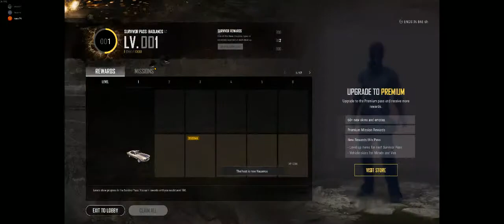PLAYERUNKNOWN'S BATTLEGROUNDS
GPU: GeForce GTX 1080 Ti
CPU: Intel(R) Core(TM) i7-9700K CPU @ 3.60GHz
Memory: 32 GB RAM (28.97 GB RAM usable)
Current resolution: 3440 x 1440, 100Hz
Operating system: